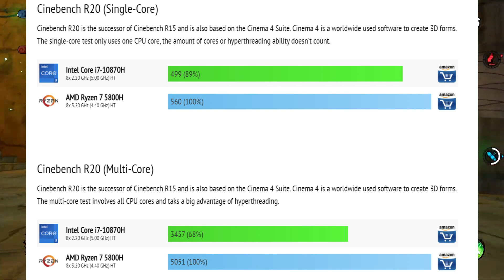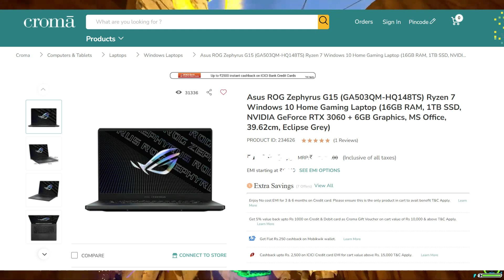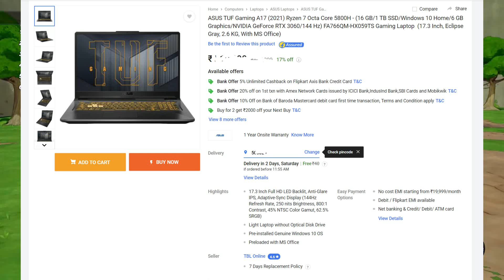[Hindi] Best RTX 3060 Laptops Under 1.3 Lakh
Best RTX 3060 Laptops Under 1.3 Lakh
HP Omen 15 , TUF A17, MSI GF65, Helios, ROG Zephyrus 15

How to check Laptop battery Health : 413

♦ OS : Windows 10 Pro 64Bit
♦ CPU : Ryzen 5 3600
♦ RAM : DDR4 16GB 3000 MHz
♦ GPU : Nvidia RTX 2060 Super ( 8 GB GDDR6)
♦ SSD  : 480 GB M.2 WD Green
♦ HDD : 1TB 7200 Rpm